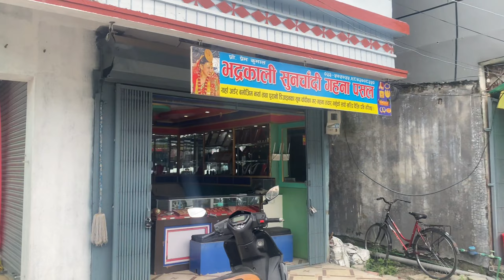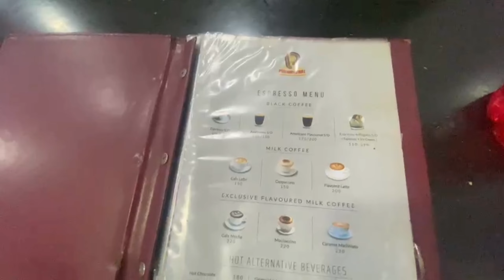UNBELIEVABLE PRICE OF TRADITONAL ATTIRE IN NEPAL🤌 || D@MAK MARKET😄 || REASONABLE PRICE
Hello Everyone
Arman singh vlogs is back again with another new video
Exploring Damak market.

Damak market is the best market for traditional dress at reasonable price.
If you want to know more about the market,watch the full vlog.